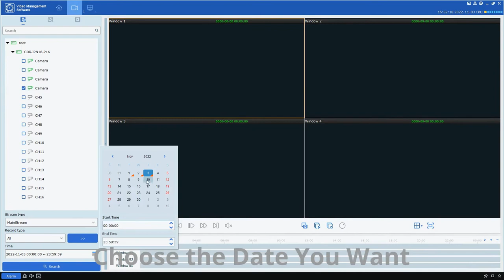How to playback video on the VMS PRO software for Cortex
Playback is quick and easy on the VMS PRO software for the Medallion Series by Cortex Security. After opening the VMS PRO software , select remote playback from the home menu. Select the channel number and the date you wish to search. Click the timeline to select the time of day. Always remember to stop the playback in order to re-select another entry.